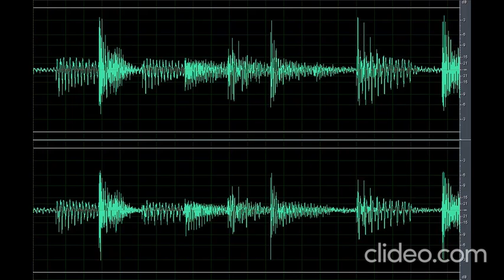Sound Scary Creature Loud Buzz (Nakakatakot)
Download the scary sound creature loud buzz (Nakakatakot) clip OR CLICK here if the shortened link is no longer working